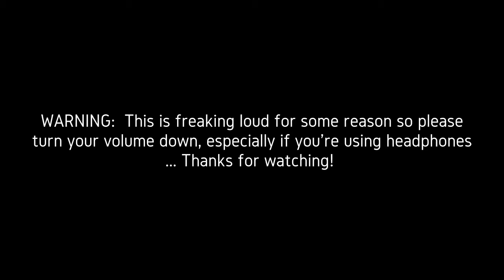(FLASHING LIGHTS WARNING) Sweet Serial Killer - John Seed // Far Cry 5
I think I love John Seed just a little too much...
But seriously, it wouldn't take much for me to say Yes to him haha